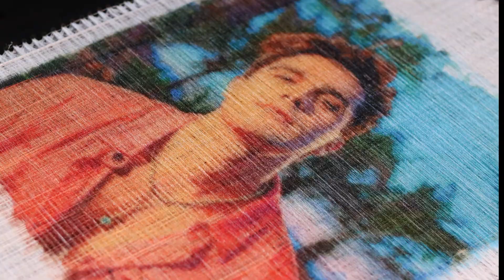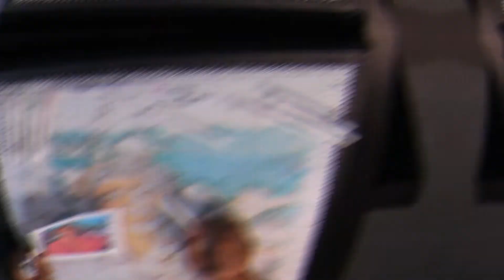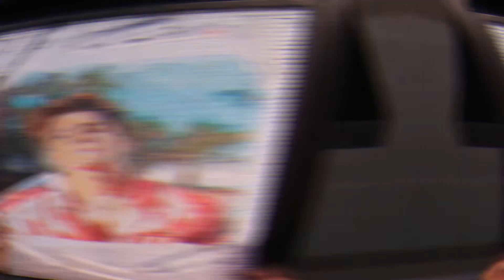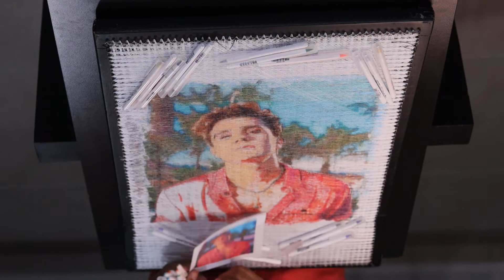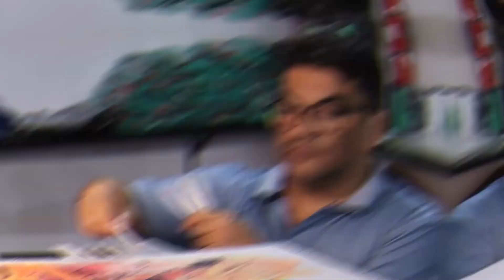DESENHANDO LUAN SANTANA 2022 AO VIVO | COM LINHA DE COSTURA E CANETINHA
Sua contribuição está ajudando a tornar o mundo mais artístico. Apoia o Canal.

- Queremos agradecer o Luan Santana, fizemos uma Homenagem para ele. O quadro foi feito em desenho realista. Espero que este vídeo agregue valor para os Fãs.

- Usei Apenas Canetinha e Linha de Costura
- Demorei em torno de 30 Dias para fazer o Quadro